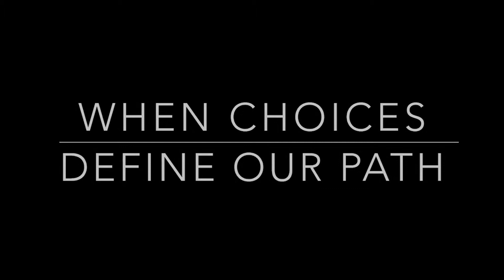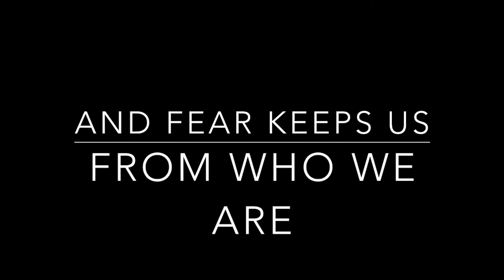4 Corners | Official Trailer | Lee Basquin | Carlos Cabarcas | Alex Gunn | Marilyn A. Miller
Told through four intersecting stories that take place over the course of one eventful weekend, this heartbreaking and heartwarming drama explores themes of sexual identity, loyalty, family, and friendship.

Starring Carlos Cabarcas, Lee Basquin, Alex Gunn, Marilyn A. Miller, Adrienne Hartvigsen, Jason Steadman,

Written & Directed by Lee Basquin